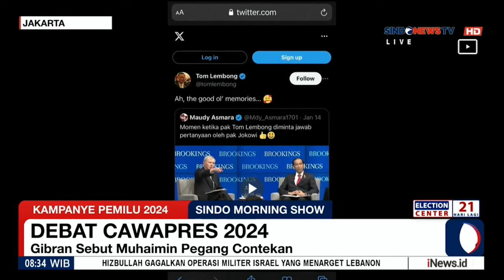Gibran Sebut Cak Imin Pegang Contekan dari Thomas Lembong